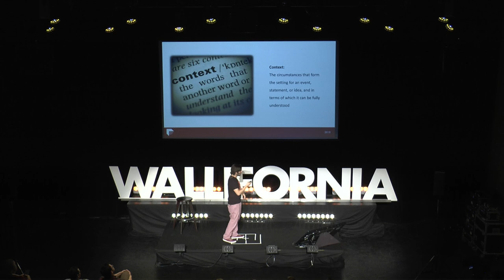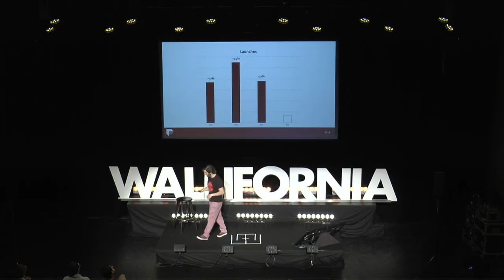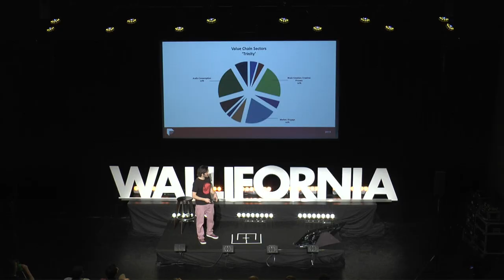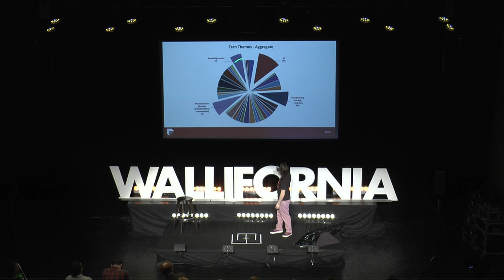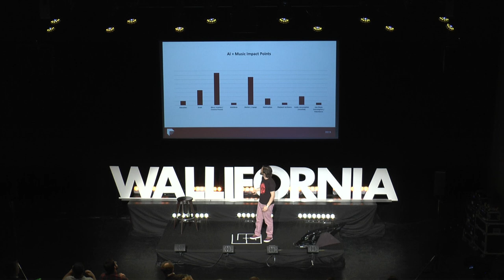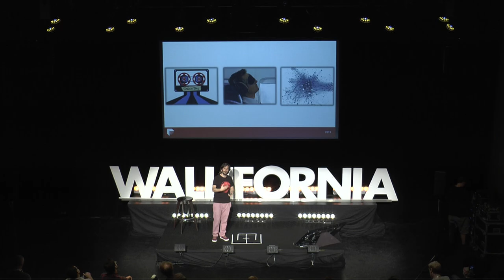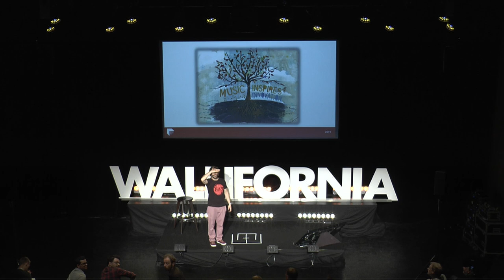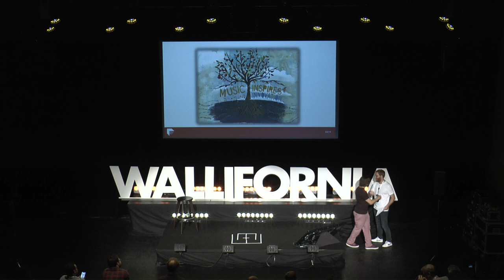WMT19 X Right here, right now: musictech's deep impact in 2019 - Karim Fanous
Standing at the crossroads of music and binary code, Karim diligently observes how it all fits together. He likes to help others do the same. Karim heads up Abbey Road’s incubator programme, Abbey Road Red, and feeds into the wider innovation initiatives at the studio.
Abbey Road Studios was the birthplace of stereo and has a legacy of innovation in the music business that is second to none – from creating the blueprint for modern recording consoles to automatic double tracking and more. Abbey Road Red was launched two years ago to help inventors usher in the next set of universally adopted technologies in the music business.
Abbey Road Red’s recent alumni include startups forging new use cases for machine intelligence in music, from Vochlea, a company building exciting voice controller technology, to AI Music creating new shapeshifting possibilities for tracks. Its current intake spans generative composition with Humtap and YouTube influencer marketing with Lickd.
In his spare time Karim likes to make pour-over coffee with his V60 and his favourite playlist is the Blue Note monthly.

Position:
Innovation Manager at Abbey Road